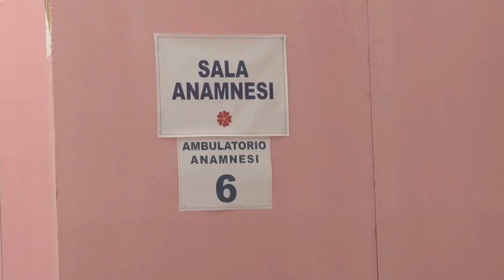Covid. Marsilio fa il punto sulle vaccinazioni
In attesa di capire se bisognerà fare la terza dose, il presidente della Regione Marco Marsilio fa il punto sulle vaccinazioni, ribadendo il lavoro fatto fino ad oggi. Le scuole riapriranno il 13 settembre